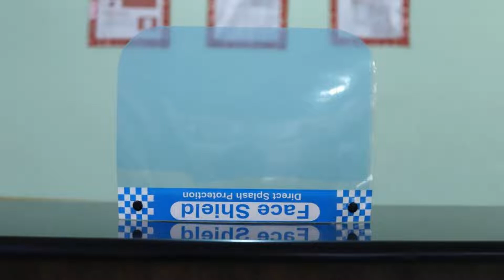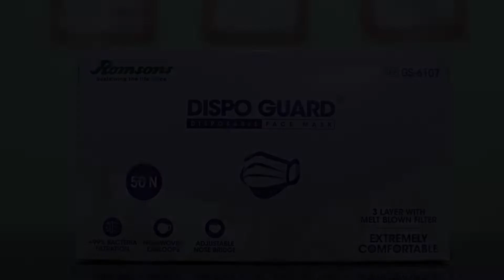OYO 71849 Hotel Achi, Tiruppūr, India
About Property:
OYO 71849 Hotel Achi is set in Tiruppūr. Among the facilities at this property are a 24-hour front desk and room service, along with free WiFi throughout the property.
The units come with air conditioning, a TV with cable channels, a fridge, a coffee machine, a shower, a hairdryer and a wardrobe. At the hotel every room includes a private bathroom with free toiletries.
Guests at OYO 71849 Hotel Achi can enjoy a continental breakfast.
Coimbatore is 43...
Property Type: Hotel
Address: 383, Near Pushpa Theatre Bus Stop ,P N ROAD, Tiruppur, 641602 Tiruppūr, India
Searching For
1. OYO 71849 Hotel Achi - Tiruppūr - India
2. OYO 71849 Hotel Achi - Tiruppūr - India Address
3. OYO 71849 Hotel Achi - Tiruppūr - India Rooms
4. OYO 71849 Hotel Achi - Tiruppūr - India Amenities
5. OYO 71849 Hotel Achi - Tiruppūr - India Offers and Deals
Audio Credit:
Track Title: Subway Dreams
Artist: Dan Henig